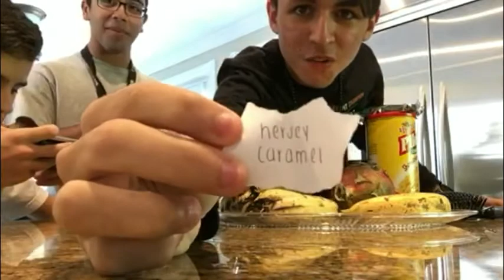Musketeers Smoothie Challenge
This is our first video. So we decided to do a challenge video. We all couldn't be in the video, but more videos will be coming soon.